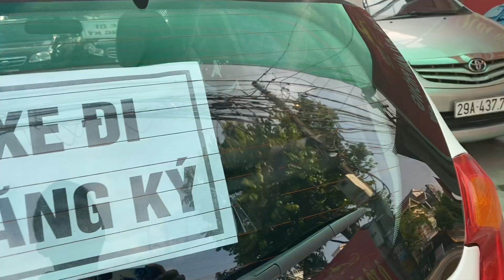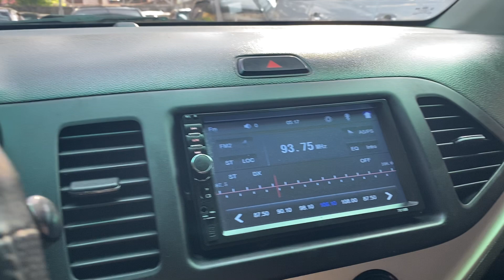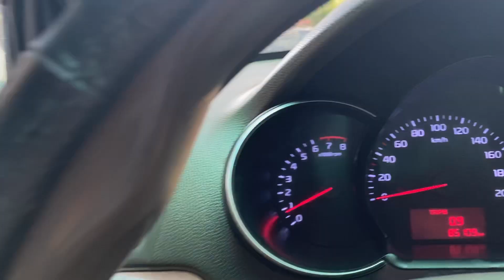Kia moning 2015 MT 1.25 zin hết giá rẻ nhô 200tr lh 0816662386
Huyndai i10 2018 MT 1.25tr zin đét 1 chủ chạy 6 vạn

Xe bên e bán ra 🕹🕹🕹
🛑 Cam kết: xe không đâm đụng tai nạn nặng
                     : giấy tờ pháp lý chuẩn chỉnh
Cam kết bằng văn bản giấy tờ
Tuấn Anh oto cũ 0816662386 hoặc Xe cỏ 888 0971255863